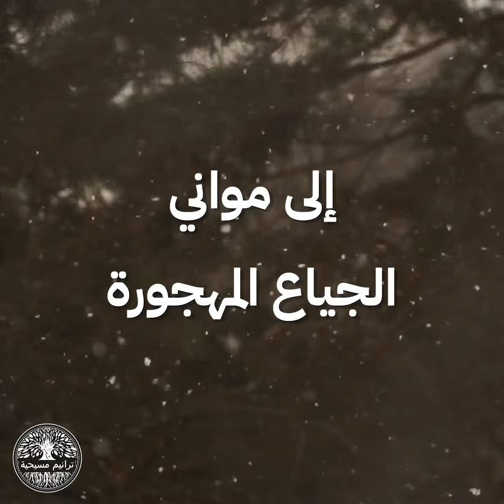مجد الشرق || ترنيمة بالكلمات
سبّحوا الرب معنا بهذه الترنيمة من جومانا مدور
: اسمعوا لمزيد من الترانيم هنا
✨ شكرا يا جومانا مدور 🎄

🎵 مجد الشرق 🎵
المرنمة: جومانا مدور من البوم عم صلّيلك

مجد الشرقِ قد أقبلَ
ها هو آتٍ
تعال يا سيّد
تعال يا سيّد

أنت الصبح الطالعُ
آتٍ من الشرق
شرق الرحمةِ والمحبة
والعدلِ والسلام

تعال يا سيد
تعال يا سيد

تعال غسلني
فأُصبحَ نقيًا
أُصبحَ نبعًا سرمديًا

تعال غسلني
فأُصبحَ نقيًا
أُصبحَ نبعًا سرمديًا

مراكبَ محملة حنطة
إلى مواني الجياع المهجورة
دعني أتعبُ كدوالي
من خير المحبة

سلامٌ على الأرضِ
سلامٌ ومحبة
تعال يا سيّد
تعال يا سيّد

النعمةُ لكم والسلام
هللويا
هللويا
هللويا
هللويا

🎵 The Glory of the East 🎵

The glory of the east is approaching
Here it is coming
Come oh Lord, come oh Lord

You are the rising morning
Coming from the east
The sunrise of mercy and love
And justice and peace

Come and wash me
So I become pure
I’ll become an everlasting spring
x2

Ships loaded with wheat
To the empty ports of the hungry
Let me tire as a child
Of the goodness of love

Grace to you and peace
Hallelujah, hallelujah
Hallelujah, hallelujah

Lay-Z Owl (1856985)
من
Pexels